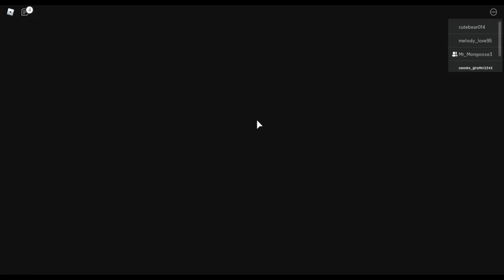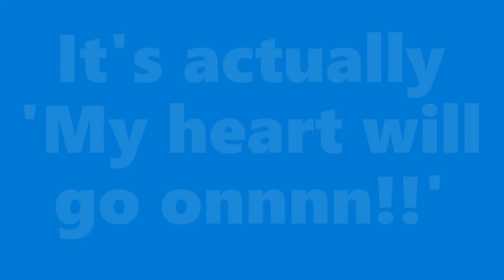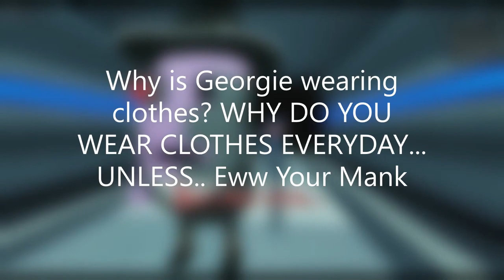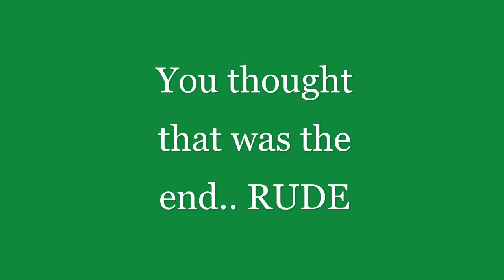Piggy|Roblox|New Laptop| AND I'M BACK AFTER 1 YEAR!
Hey Guys, TheGamingVeteran here and IM BACK AFTER A YEAR WITH A NEW LAPTOP!!

Today we play Roblox Piggy and have some fun doing so.

If you're loyal you would carry on watching the last 6 mins.